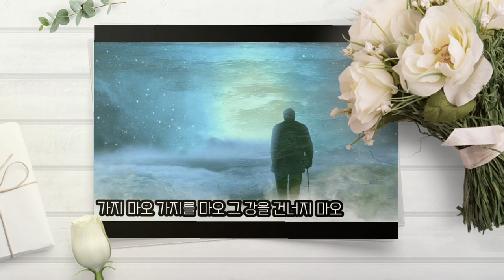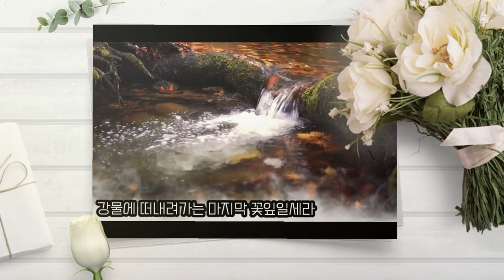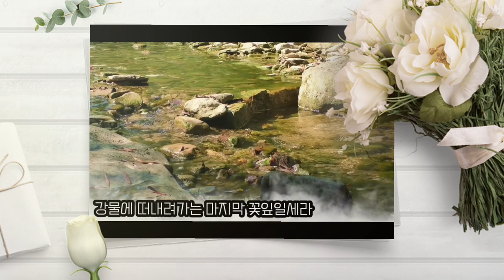해돌이 떠먹여주는기타 357. 양지은 _그 강을 건너지 마오 Em 미스트롯2 결승전 신곡미션 [전주자막제공]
Em키